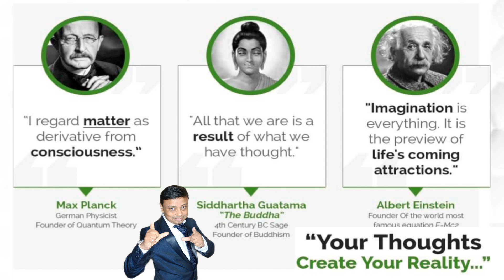Life থেকে Blockage দূর করার অসাধারণ Technique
রেইকি কি? রেইকি কোন কোন সমস্যাতে সাহায্য করে? What is Reiki |  Benefits of Reiki

বিনা ওষুধে যে কোনো শারীরিক, মানসিক, অর্থনৈতিক, সম্পর্ক কিংবা বাস্তু সমস্যার থেকে সম্পূর্ণ আরোগ্যের জন্য শিখুন  'রেইকি' বা জাপানী  'স্পর্শ চিকিৎসা' যা 'বিশ্ব স্বাস্থ্য সংস্থা' / WHO দ্বারা স্বীকৃত। 💁সেই সঙ্গে শিখতে পারেন👇👇👇

AJAY_KUMAR_DUTTA
REIKI_GRAND_MASTER

LamaFera, Crystal Reiki & Karuna Reiki®(USA), Magnified Healing Master® Teacher, Usui / Holy Fire®III Reiki Master Teacher, Angel Therapy, Numerologist, Salvik Mantra Rahasya